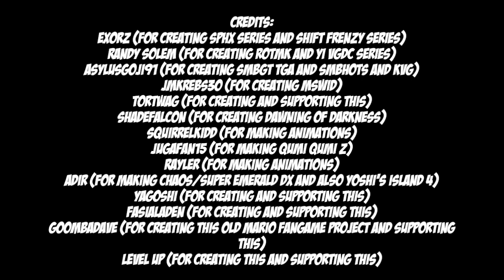Super Mario Bros Elemental Harmony Dimension Revised Episode 1 Part 2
WOW! This is the final part of the first episode of Super Mario Bros Elemental Harmony Dimension Revised.